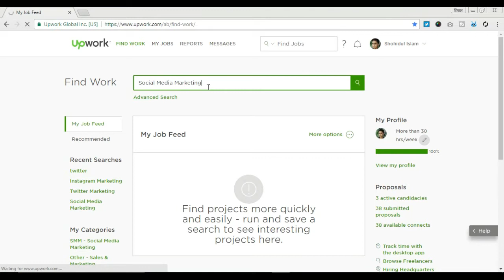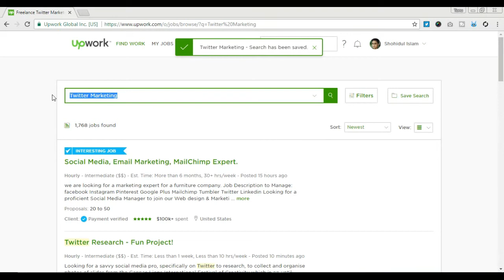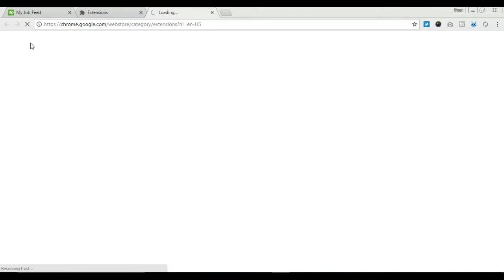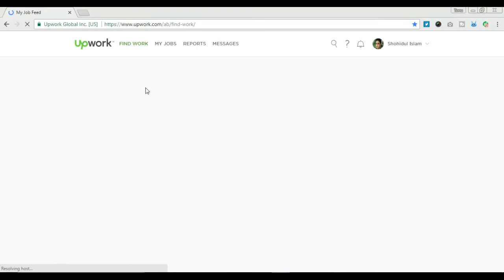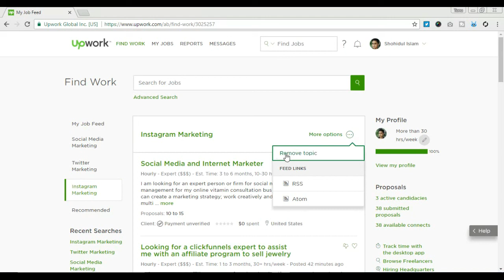How to Set Up Your Job Feed on Upwork bangla tutorial update 2017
Successful freelancers on Upwork use the Job Feed so they never miss out on new opportunities that match their skills.
Freelancers on Upwork can create and save several targeted searches that match their skills. It’s a good idea to frequently refresh the Job Feed to ensure you receive the latest opportunities. The Job Feed will populate up to fifty results per update, so the more often you refresh your Job Feed, the less likely you’ll be to miss a project that matches up with your skills and interests.